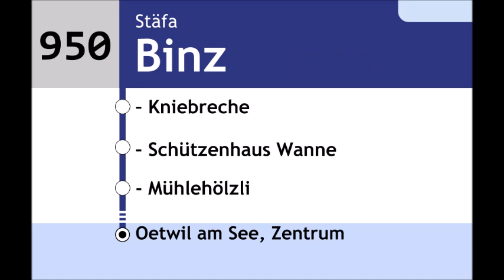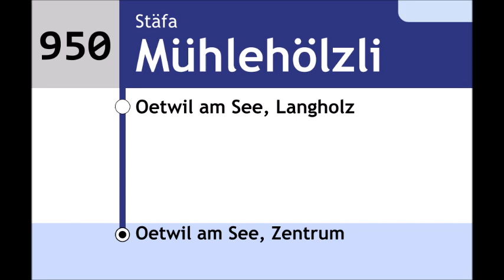VZO Ansagen - Bus Linie 950 Stäfa, Bahnhof - Oetwil am See, Zentrum